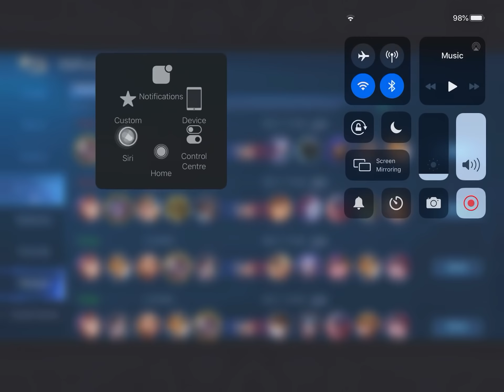MLBB - Alucard Maniac, Aldous Refused ❌Savage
Alucard Maniac, Aldous Refused Savage